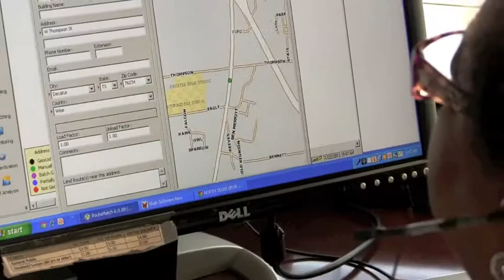RouteMatch Update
Matching riders with rides and routes is now state-of-the-art at TAPS Public Transit. But like anything new, it's a process to get it all right.